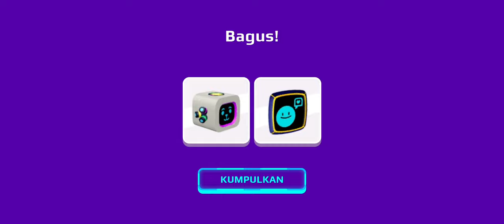JADI KURIR PIZZA DELIVERY PK XD - PKXD PIZZA DELIVERY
Yafie dan damdimdum main  PK XD lagi guys. jadi disini kita akan melakukan pekerjaan yaitu MENJADI KURIR PIZZA. Penasaran bagaimana kelanjutanya? Oke langsung saja selamat menonton 😇

Selamat datang di channel YAFIE GAME :)

Salam Hangat,

Yafie Game